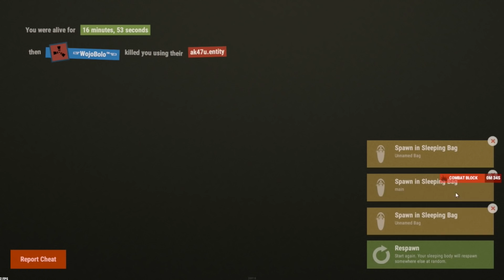KILLING and GRIEFING a MAJOR SALTY CLAN BASE | SOLO!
We are still performing raids over on CM GAMING so check them out!

1st Song: DIPLOMAT
2nd Song: STRUGGLE
3rd Song: MILES
4th Song: BLUE